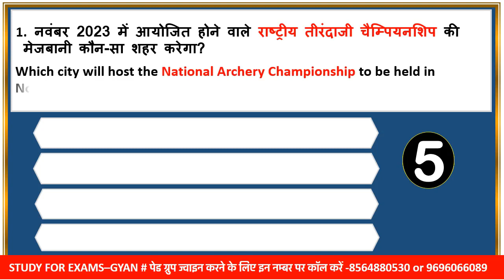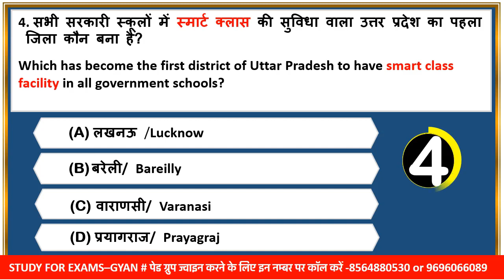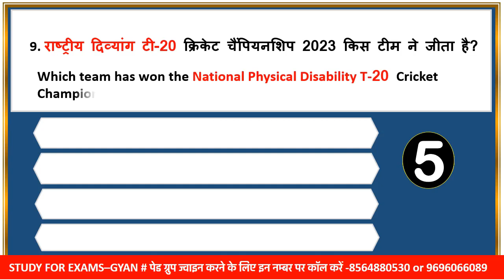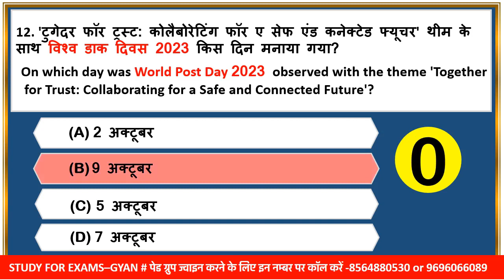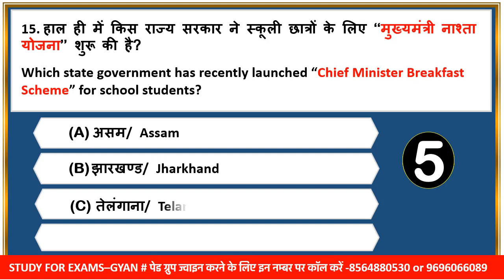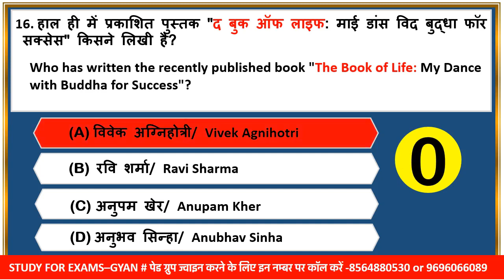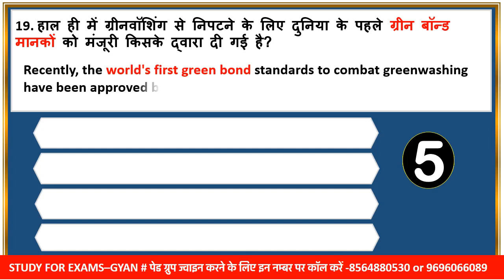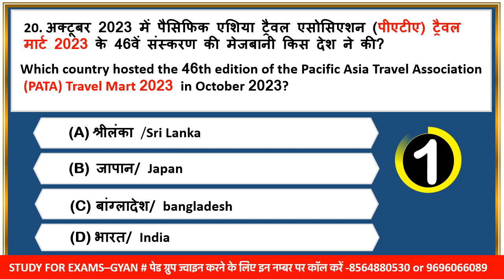16 October 2023 daily current affairs quiz pcs uppsc uppcs ro aro bpsc upsssc vdo hcs ukpsc mppsc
0:00 intro
0:20 daily news analysis 2023
0:45 daily current affairs 2023
0:55 October 2023 current affairs
1:02 October month current affairs
1:06 pib news analysis 2023
1:17 most important current affairs 2023
1:30 pib current affairs best current affairs
1:40 monthly current affairs 2023